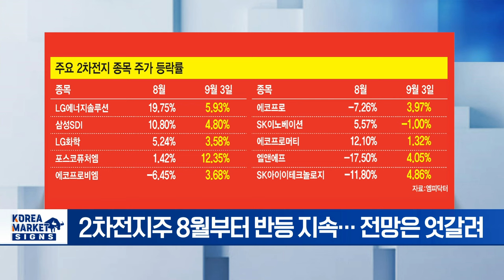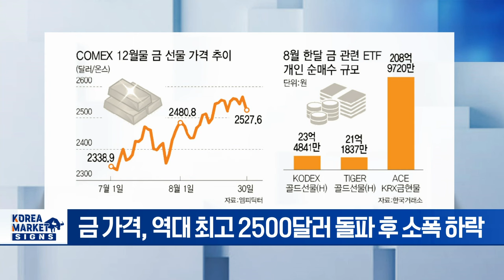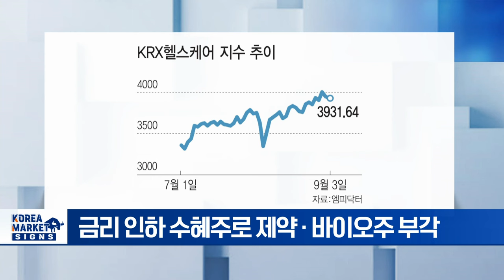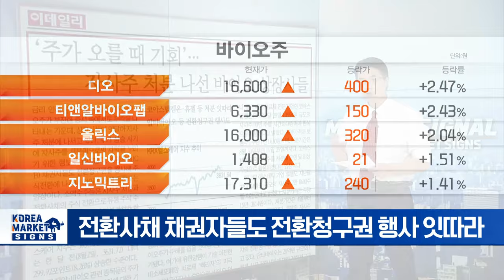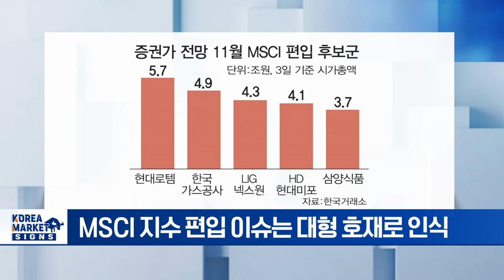🚀 중동위기 약달러 전환 주춤한 금값 길게 보면 오른다 | Market Signal (20240904)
▶ 해리스 등에 업고 추세반전 vs 성장 둔화하는데 기대감 과도
- 2차전지주 8월부터 반등 지속... 전망은 엇갈려
- LG엔솔 등 대형주 상승... 2차전지 강세장 기대
- 전기차 지지하는 해리스 약진에 우호적 환경 기대
- 전기차 캐즘 우려와 금리 인하 기대감 과도

▶ 중동위기 약달러 전환 주춤한 금값 길게 보면 오른다
- 금, 지금 살 타이밍인가?
- 금 가격, 역대 최고 2500달러 돌파 후 소폭 하락
- 지정학적 리스크 + 금리 인하 기대감 효과
- 각국 중앙은행도 금 사재기 지속
- 금 가격 장기 상승 기대하며 관련 ETF 투자 ↑

▶ 주가 오를 때 기회 자사주 처분 나선 바이오 상장사들
- 금리 인하 수혜주로 제약·바이오주 부각
- 바이오 상장사들, 주가 상승 따른 차익 실현 나서
- 전환사채 채권자들도 전환청구권 행사 잇따라
- 유통 주식 수 확대, 지분가치 희석 비판

▶ 현대로템 등 MSCI 편입 기대 시동
- MSCI 지수 편입 이슈는 대형 호재로 인식
- 편입되기 2~3개월 전부터 매수세 유입
- 11월 MSCI 지수 편입 예상 종목, 시장 관심 ↑
- 현대로템, 방산주 + 철도주 2가지 모멘텀 보유